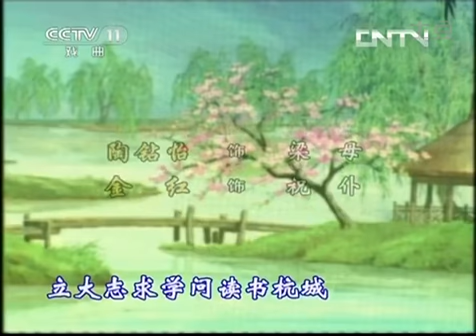越剧 梁山伯与祝英台 全剧(上) 章瑞虹 陈颖 2013 Chinese Yue Opera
章瑞虹 饰 梁山伯， 陈颖 饰 祝英台，章海灵 饰 祝公远，王柔桑 饰 四九，李旭丹 饰 银心